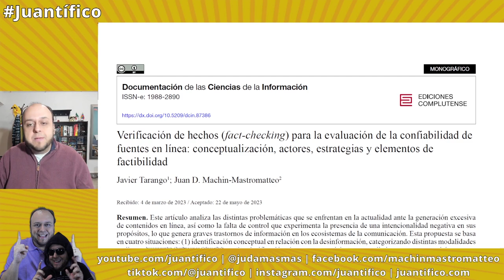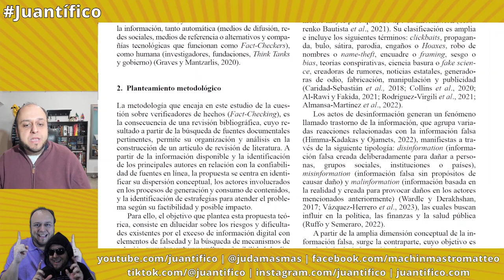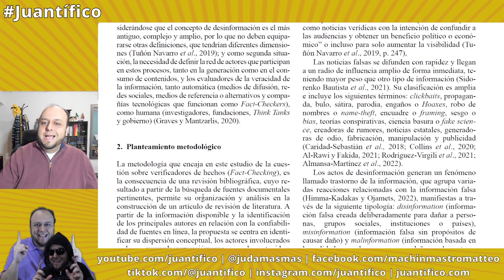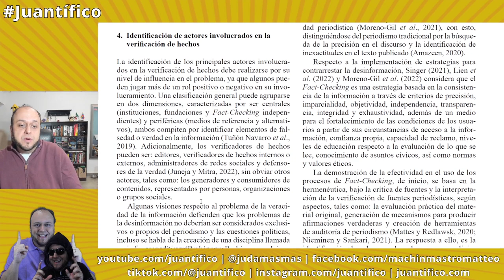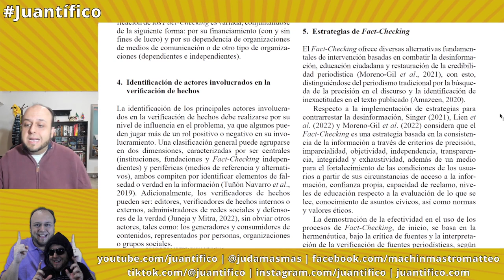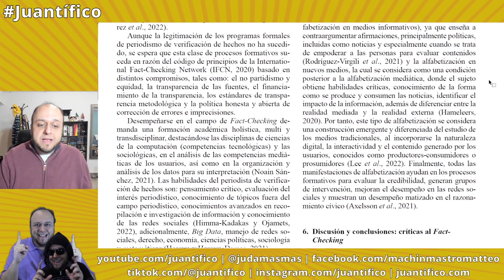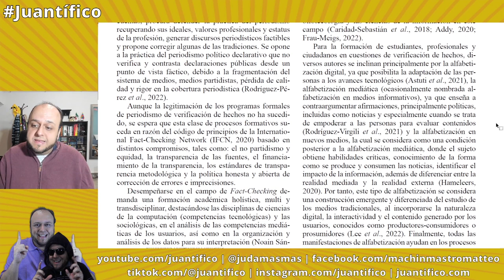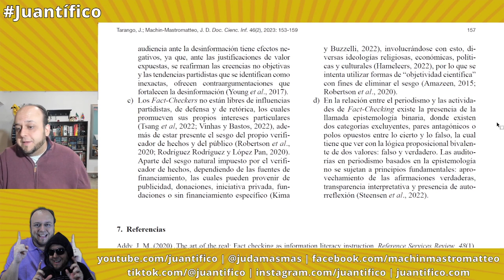Verificación de hechos y periodismo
En este especial de lectura de Juantífico Investiga, les leo el siguiente artículo:

Tarango J. y Machin-Mastromatteo J. D. (2023). Verificación de hechos (fact-checking) para la evaluación de la confiabilidad de fuentes en línea: Conceptualización, actores, estrategias y elementos de factibilidad. Documentación de las Ciencias de la Información, 46(2), 153-159.